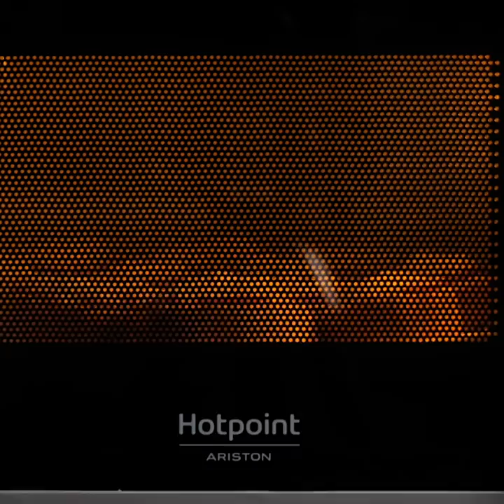40 Unbelievable FOOD HACKS That Will Amaze You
TIMESTAMPS:

0:01 Quick bite recipe with tortilla chips
2:30 Homemade popcorn - Popped buckwheat
4:55 How to cook colored noodles
6:17 Easy pastry recipe
6:50 How to decorate a cake
9:55 Easy dessert recipe
12:08 How to cook eggs